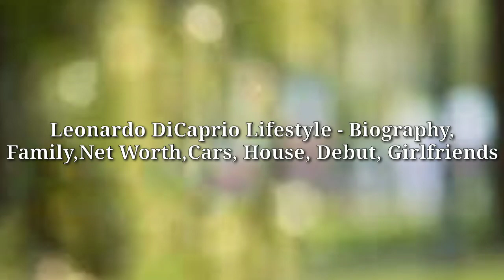Leonardo DiCaprio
American Actor Leonardo DiCaprio Lifestyle in 2020